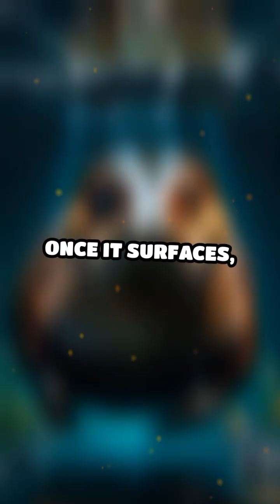Discover the Platypus: Nature's Oddity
Meet the platypus, an incredible egg-laying mammal! With its duck-like bill and unique traits, it’s a true marvel of evolution.